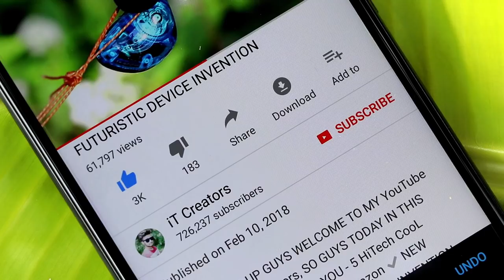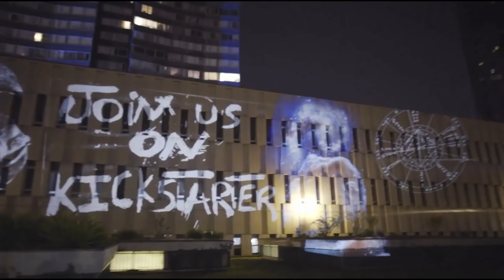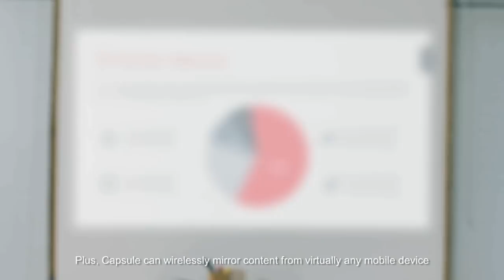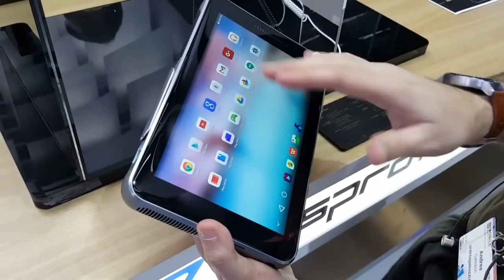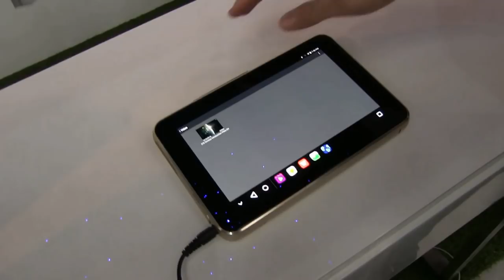5 AMAZING SMART 4K PROJECTOR ▶ Screen Touch Android Best Projectors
HEY WHAT'S UP GUYS WELCOME TO MY YouTube CHANNEL iT Creators, SO GUYS TODAY IN THIS VIDEO I WILL SHOWING YOU - 5 AMAZING SMART 4K PROJECTOR ▶ Screen Touch Android Best Projectors

5. VISIO MOBILE PHOTO PROJECTOR

1. ZTE SPRO PLUS PROJECTOR

2. XIAOMI Mi PURELY AIR MASK REVIEW
3. EZBOOK LAPTOP FOR STUDENTS - 6GB RAM UNDER Rs.11,000
4. Top 5 ROBOTICS SMARTPHONE GADGETS
5. LED PROJECTOR - Pocket Size HD Projector For Your Home
6. Top 4 CooL Gadgets Must Watch Every student
7. Xiaomi Redmi 360° Degree CAMERA
8. Top 5 SmartPhone DSLR LENS
9. 5 CooL MEN GADGETS Invention in 2018
10. 5 HiTech CooL GADGETS You Can Buy on Amazon
11. Top 5 CooL SMARTWATCHES With New Technology
12. EKEN H9R 4K Action CAMERA FOR FREE
13. 5 Cool Technology GADGETS in REAL
14. 5 Cool Bicycle Gadgets You Can Buy on Amazon Under Rs.250
15. 5 CooL Camera DRONE You Can Buy on Amazon